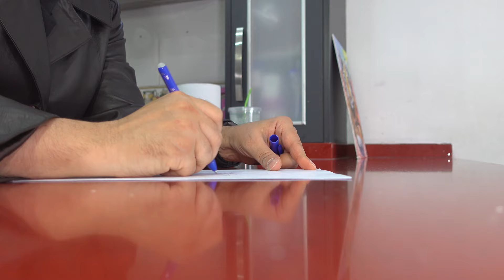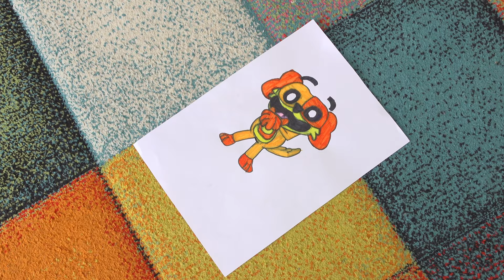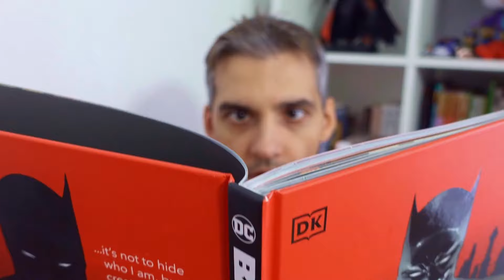HUGGY WUGGY ȘI SIREN HEAD ÎN VIAȚA REALĂ 😱 POPPY PLAYTIME și SMILING CRITTERS din joc 😲 partea a 3a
Siren Head si Huggy wuggy în viața reală, au ieșit din coșmar și li s-au alăturat lui Catnap și Dogday din jocul Poppy Playtime. Ne ascundem de Smiling Critters si incercam sa scăpăm din închisoare. Vom pierde sau vom câștiga jocul?

Acest videoclip este realizat în scopuri de divertisment. Nu oferim nici o garanție în ceea ce privește caracterul complet, siguranța și fiabilitatea celor prezentate. Vă asumați riscul pentru orice acțiune pe care o întreprindeți pe baza informațiilor din acest videoclip, iar noi nu vom fi răspunzători pentru eventualele daune sau pierderi aferente. Este responsabilitatea privitorului să-și folosească buna judecată, să fie prudent și să-și ia măsurile de precauție necesare dacă intenționează să reproducă cele prezentate în videoclip.